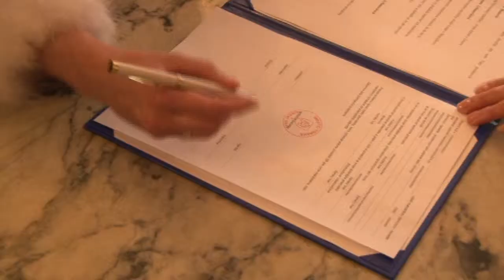zostrih_retro_sobas.wmv